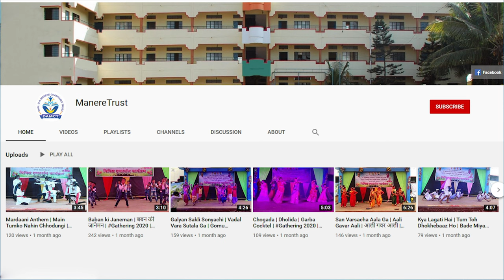Karmveer Bhaurao Patil Speech in English | कर्मवीर भाऊराव पाटील भाषण | Anuradha Patil